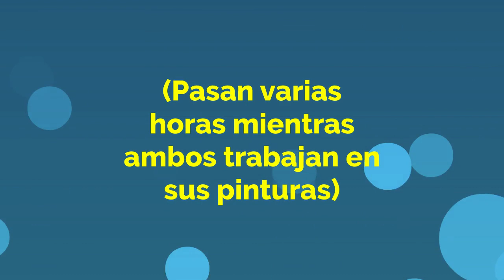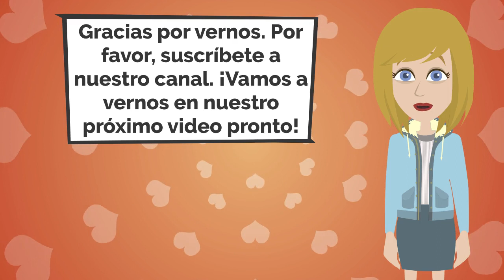Spanish Practice - Welcome back home! | Práctica española